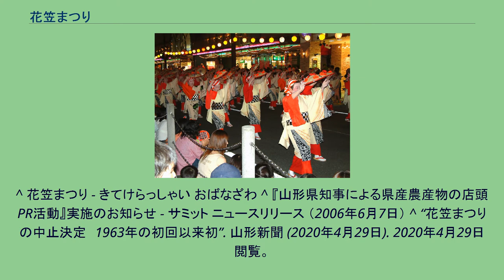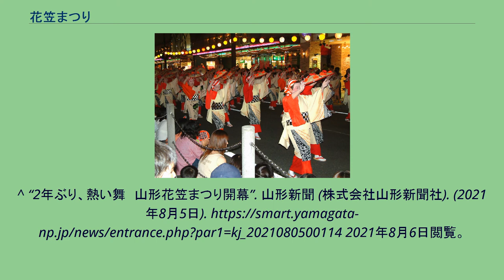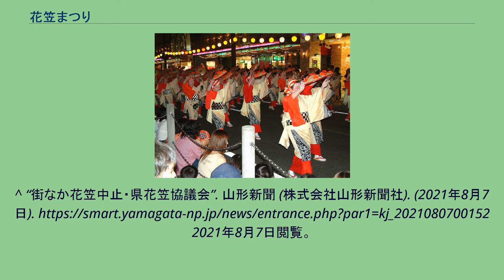花笠まつり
花笠まつり（はながさまつり）は、スゲ笠に赤い花飾りをつけた花笠を手にし、「花笠音頭」にあわせて街を踊り練りあるく日本の祭である。
山形県内など数か所で開催されているが、例年8月に山形市で行なわれる「山形花笠まつり」が広く知られている。
戦前から行われている東北三大祭りに戦後から始まり広まった「山形花笠まつり」を加えた4つの祭りを東北四大祭りと呼ぶ事もある。
花笠まつりで歌われる「花笠音頭」の起源は諸説あるが、大正中期に尾花沢で土木作業時の調子あわせに歌われた土突き歌が起源といわれており、昭和初期にこれが民謡化され「花笠音頭」（またの名を「花笠踊り唄」といわれる）となった。
また、1963年（昭和38年）パレード用に振り付け、蔵王夏祭りとして始める。
また踊りについては、菅で編んだ笠に赤く染めた紙で花飾りをつけたものを景気づけに振ったり回したりしたのが発祥といわれている。
花笠まつりの振り付けは、山形県内の各地域別に約10種類の振り付けが存在していた。
1963年（昭和38年）、それらの振り付けが一本化され「正調花笠踊り -薫風最上川-」が制定された。
以降、これが標準的な振り付けとされたが、紅花摘みの作業唄からとったとされる、その楚々とした踊りの動作のため、主に女性が踊り手の中心となった。
1999年（平成11年）、「正調花笠踊り -蔵王山暁光-」が、「薫風最上川」に並ぶ標準振り付けとして制定された。
豪快な動作を取り込んでいるところが特徴であり、これにより男性の踊り手の増加に寄与したと言われる。
また、「おばなざわ花笠まつり」で踊られているいわゆる「笠回し」で参加する団体も多い。
笠回しには5つの流派がある。
以下の祭り以外にも、様々なイベントで踊られる。
山形市で開催される花笠まつりは「山形花笠まつり」と呼ばれる。
例年8月5日・6日・7日の3日間開催され、パレードは文翔館正面から南西方向に伸びる県道19号山形山寺線および国道112号（七日町商店街ほか）で開催される。
元々山形市の伝統行事は、山形藩初代藩主である最上義光を祭る義光祭（ぎこうさい）であった。
山形新聞・山形交通（現ヤマコー）の社長で事実上の山形県の最高実力者であった服部敬雄が、山形県内で比較的伝統的な踊りを夏期観光の目玉として売り出すことを提唱し、1963年（昭和38年）に「蔵王夏まつり」のイベントの1つとして「花笠音頭パレード」が始まった。
その後、1965年（昭和40年）から「山形花笠まつり」として独立し、現在に至る。
服部の影響下のマスコミ（山形新聞・山形放送）による大宣伝、バス会社による花笠見物を売り出す団体旅行の募集や旅館・ホテルのあっせんといった服部らの努力により、花笠まつりは以前と比べれば全国的な知名度を上げた。
しかし、山形新聞、山形交通グループ企業で花笠まつりに関する諸権利をほとんど独占していることから、観光客が地元商店街に落とした金をほとんど吸い上げるとも批判されている。
祭り期間中ゲストとして歌手が呼ばれ、山車行列をするが、服部が陣取る貴賓席の前に来ると、ゲストは山車から降りて服部に頭を下げて挨拶することが恒例であった。
団体によっては小学生以下の少女が厚化粧で参加する。
「花笠音頭」は大塚文雄が歌唱するバージョンが多く流れる。
JR山形駅では「花笠音頭」の発車メロディが採用されている。
新型コロナウイルスによる影響 2020年は新型コロナウイルス感染拡大に伴い、史上初の中止。
翌年の2021年は新型コロナウイルスの感染拡大防止のため、規模を縮小し会場をきらやかスタジアム（山形市総合スポーツセンター内）で開催することを発表。
2年ぶりに開催したが、花笠音頭にある「ヤッショ、マカショ」の掛け声はなしで、踊り手はマスクの着用となった。
尚、祭り期間中"街なか花笠"も実施予定であったが、これは中止となった。
^ 花笠まつり - きてけらっしゃい おばなざわ ^ 『山形県知事による県産農産物の店頭PR活動』実施のお知らせ - サミット ニュースリリース （2006年6月7日） ^ “花笠まつりの中止決定　1963年の初回以来初”. 山形新聞 (2020年4月29日). 2020年4月29日閲覧。
^ “「山形花笠まつり」２年ぶり開催へ、パレードは球場で実施”. 産経ニュース (株式会社産業経済新聞社). (2021年4月28日).